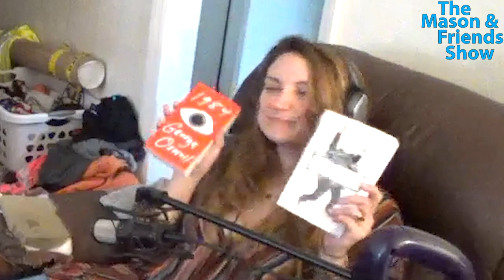The Mason and Friends Show. Episode 810. Life and Relationships. MEH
F you,   Madness
Reminders of why
@peeweeherman early 90s